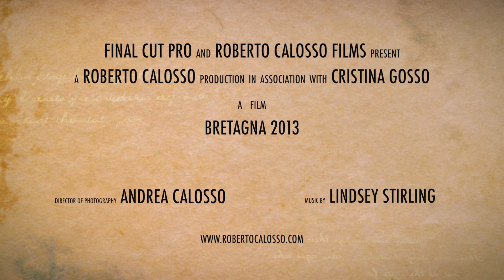Trip to Brittany and mont san michel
Viaggio nella Favolosa Bretagna, con questo video potrete farvi un'idea, di cosa  ammirerete in questa favolosa terra Francese.
Buon viaggio e buone vacanze a tutti!